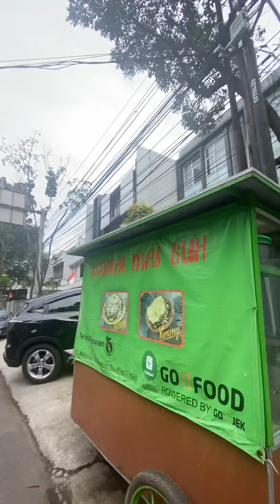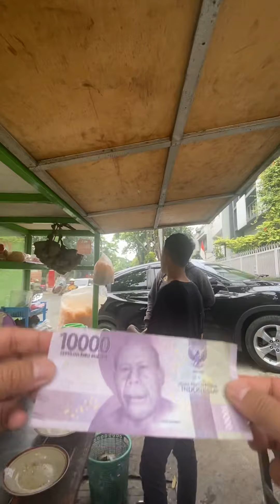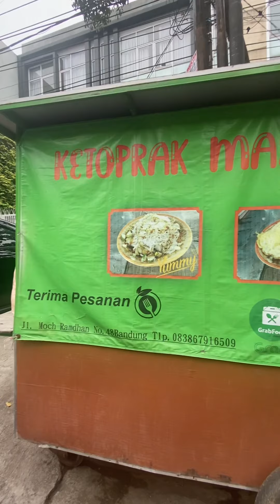Beli ketoprak ganteng 10ribu ajah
Online food ready yaaaa
Cari aja ketoprak mas guh